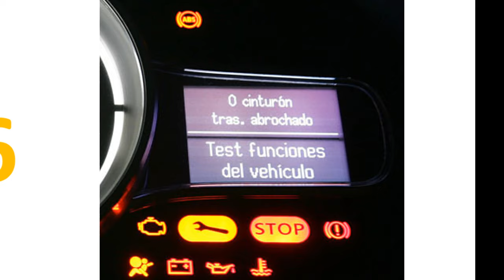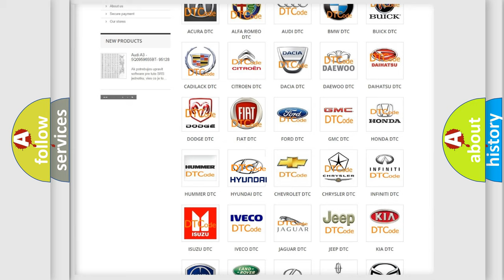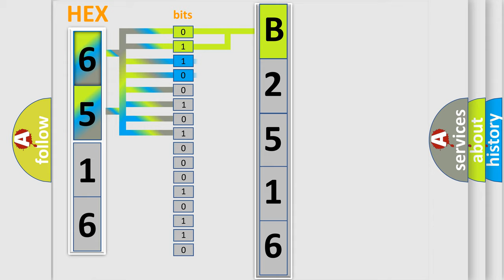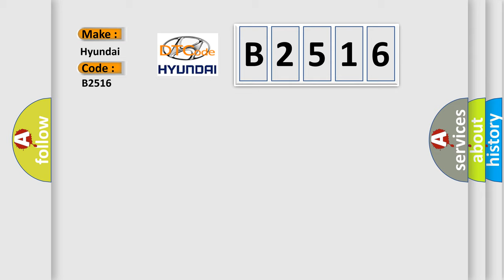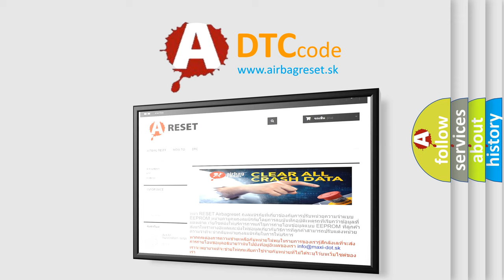DTC Hyundai B2516 Short Explanation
Contents:
0:21 Basic DTC analysis according to OBD2 protocol standard.
1:48 Insight into programming
2:58 A diagnostically understandable description of the Diagnostic Trouble Code
3:05 Basic error definition

Make:
Hyundai
Code:
B2516
Definition: